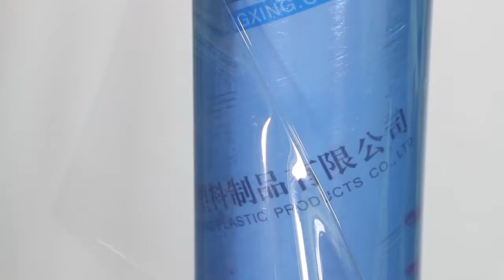Super Clear Transparent PVC Film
The video will clearly shows the clarity and high quality of the transparent film products.